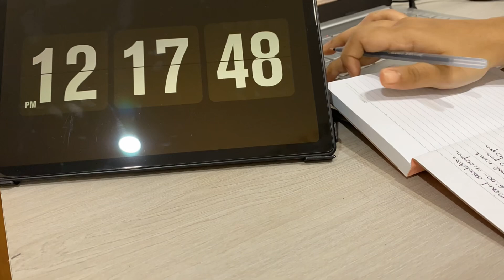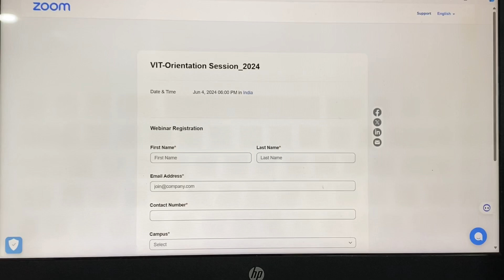A Day in the life of a VIT student during Sem break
Hey guys!
It’s been a long time and I am more than excited to be back. No promises this time but I will try my level best to upload videos more often.

DALIGS

Musician: LiQWYD